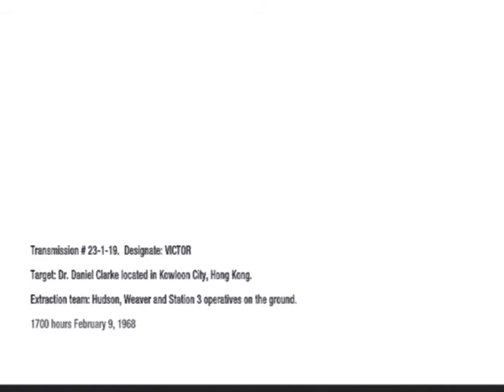Call of Duty: Black Ops - Part 10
Thundergun Power!

20 minute long video today to make up for no video yesterday.

Follow me to see what's going on with my life!